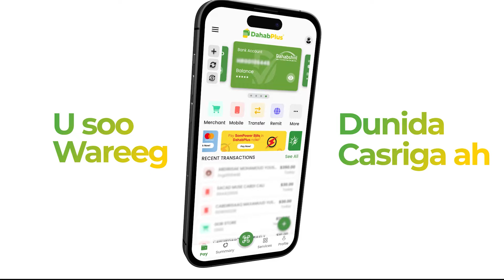Somaliland: Garnaqsi U Quus-gooyey Doodda Midnimada Somalia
Hargeysa Oo Lagu Soo Bandhigay Garnaqsi Dhabarka Ka Jabiyey Doodda Midnimada Somalia